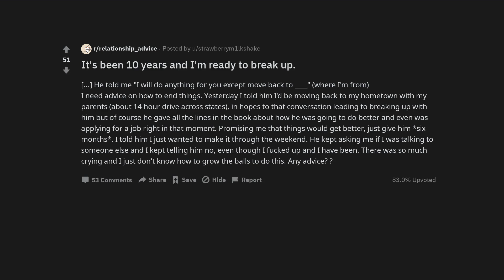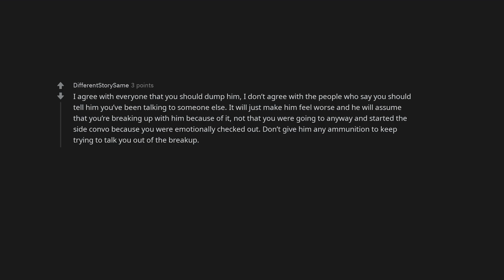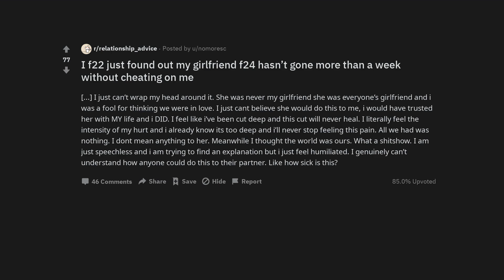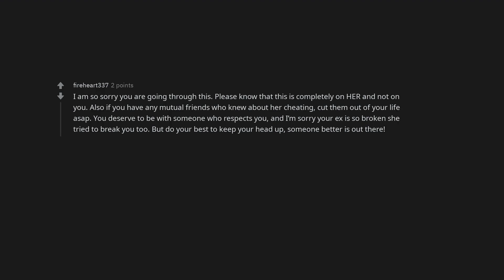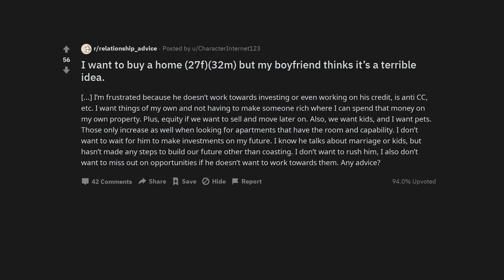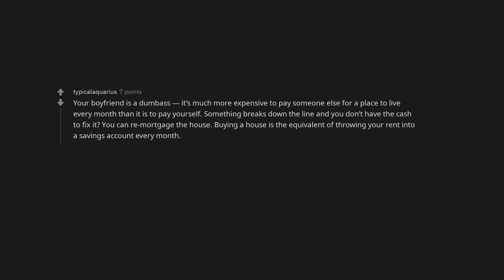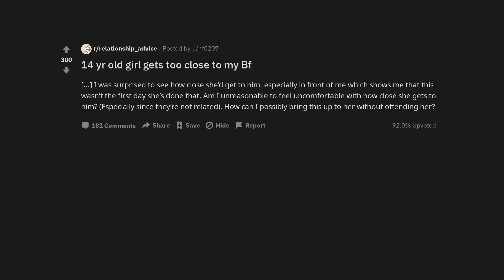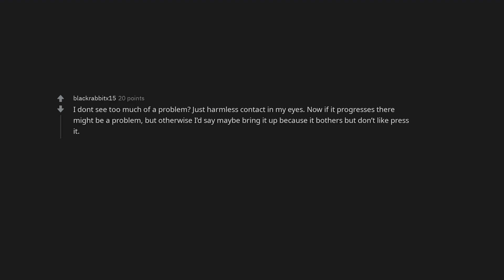It's been 10 years and I'm ready to break up.